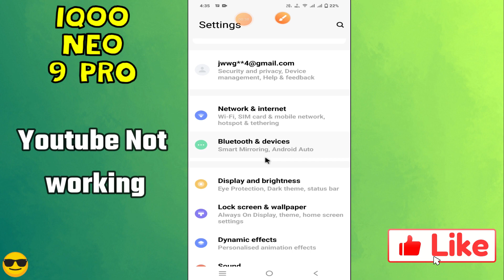Youtube Not working IQOO Neo 9 Pro || how to solve yotube not working issue || Youtube problem solve